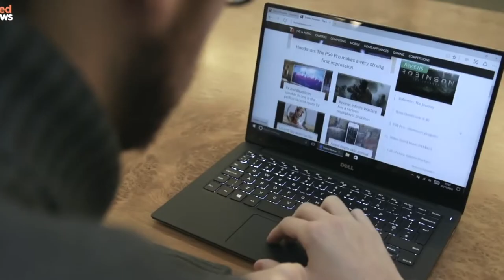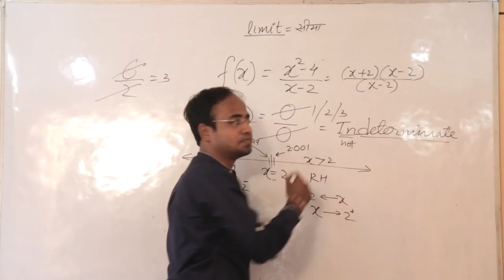🌟 SUCCESSFUL PARENTING : A GRAND EVENT AT DNYANMATA HIGH SCHOOL AMRAVATI ON 10 DEC 2017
🌟 SUCCESSFUL PARENTING .Making 🌟 kids
A GRAND EVENT AT DNYANMATA HIGH SCHOOL AMRAVATI ON SUNDAY 10 DEC 2017
TIME:4.30 PM